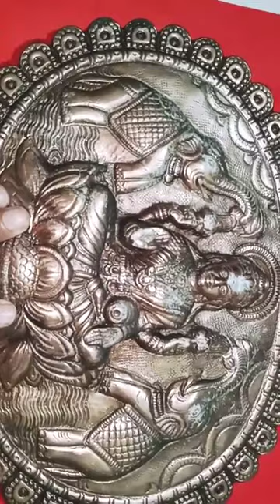ఈ ఒక్క దేవతా పటం గుమ్మంపైన బయట పెట్టి చూడండి మీకు ధనం ఐశ్వర్యం ఎప్పుడూ వస్తూనే ఉంటుంది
Call for appointment :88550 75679,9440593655,
Time:10.00 AM TO 1.00 PM And 3.00 PM TO 6.00 PM
phone appointment fees: 500 rupees,
personal appointment fees: 2500 rupees,
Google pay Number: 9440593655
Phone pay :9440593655